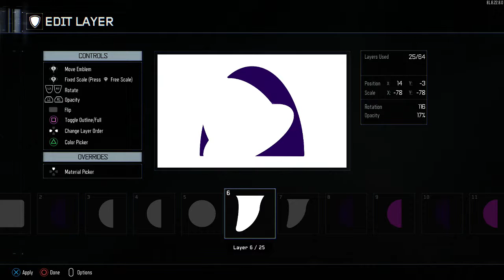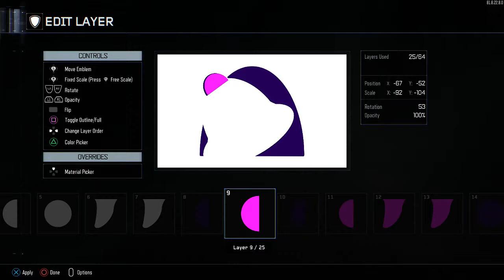CoD Emblem Maker #3: Taco Bell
Thank you for the support on the last two emblem makers. First emblem video just hit 300 views and thee second video is almost at 3,000 views. Tell me please what emblem I should do next.